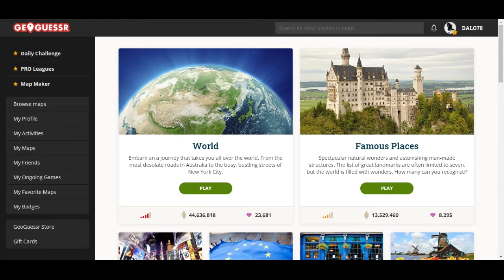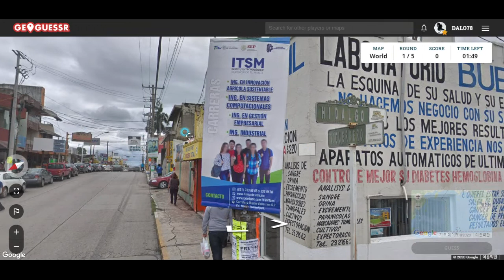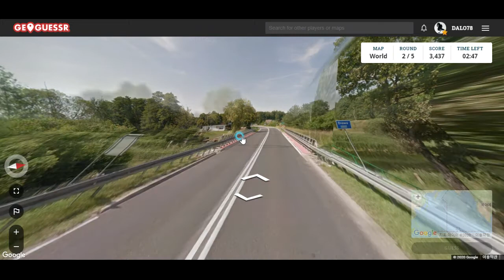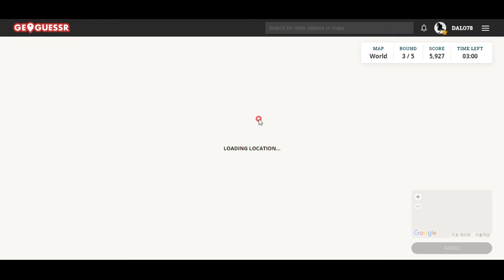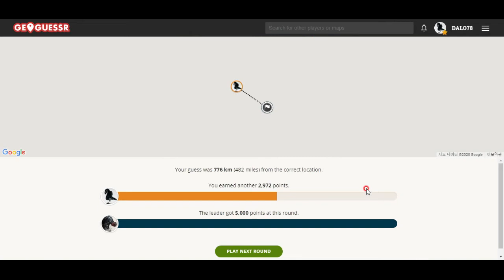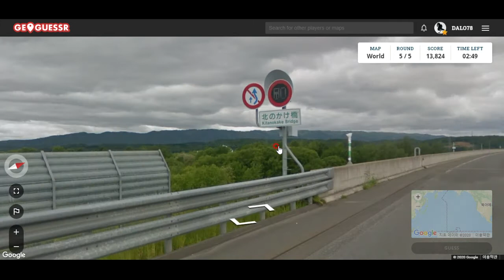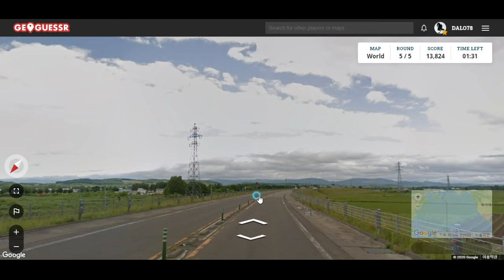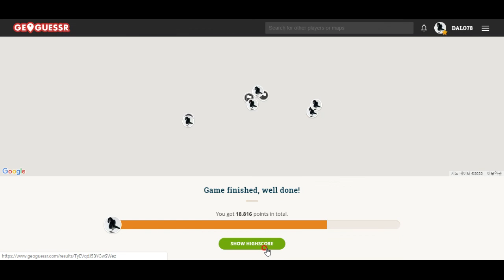오늘의 GeoGuessr - 러시아의 아담한 종교 건물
정말 세계에는 벼라별 장소가 다 있군요. 사진만 보고 장소 알아맞히는 게임, 시작해 봅시다!!^^